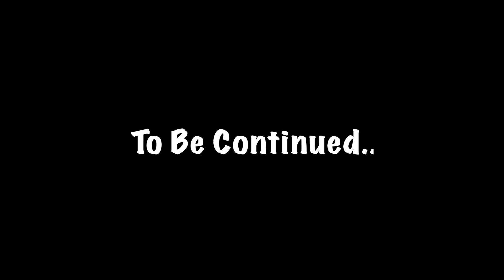MEOWSCLES GETS ADOPTED... //Short Film// - A Fortnite Role Play Part1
Support a creator code Montrae-YT